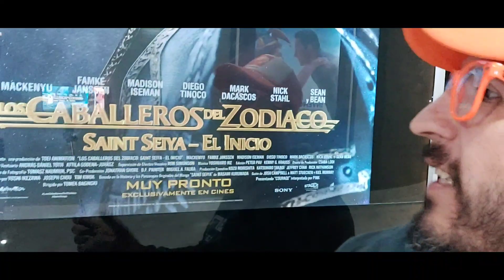VIDEO CRÍTICA LOS CABALLEROS DEL ZODIACO: SAINT SEIYA - EL INICIO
Chécate las primeras impresiones de Elliot Barrascout a la cinta Los Caballeros del Zodiaco: Saint Seiya - El Inicio
Un estreno de @SonypicturesMexicoOficial
Ya en cines